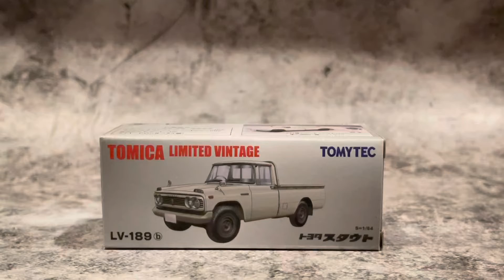TOMICA LIMITED VINTAGE LV-189b TOYOTA STOUT (White) by Tomica Line